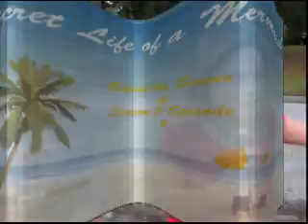Secret Life of a Mermaid- Season 2: Episode 4 Behind the Scenes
Behind the scenes of Season 2 episode 4 and A look around the set
of "The Circle" .